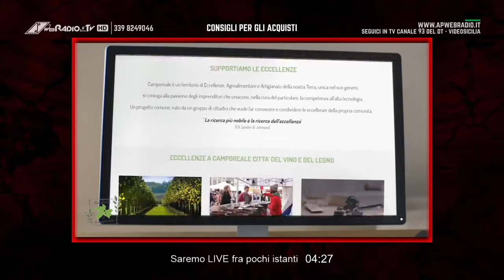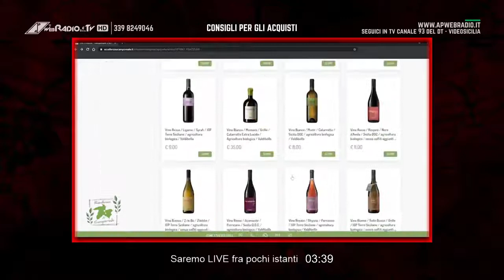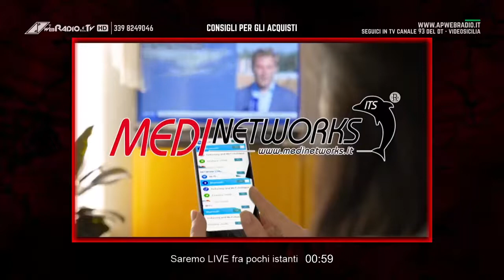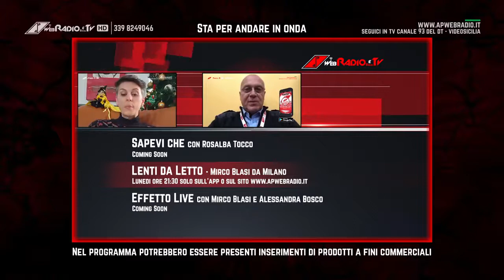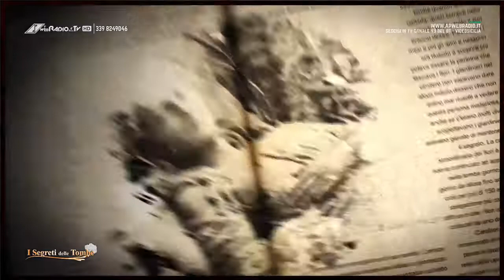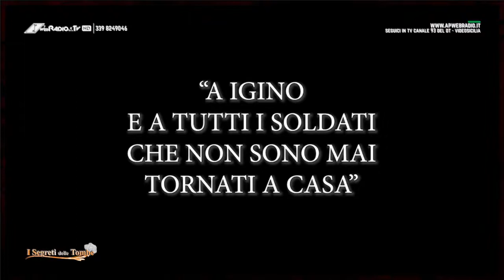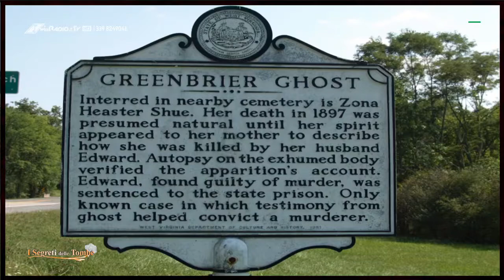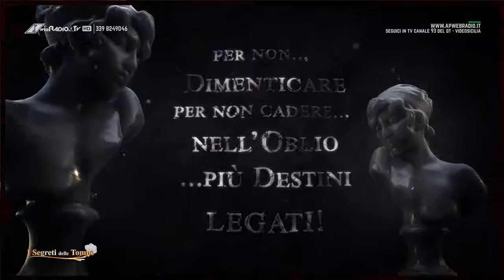I SEGRETI DELLE TOMBE - 04 La dedica ad Igino - Giovanna Lucido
04 I Segreti delle Tombe - con Sveva Molinaro
La dedica ad Igino
e la relazione fra l'al di la e l'al di qua!
La storia di Elva Zona Ester vittima di femminicidio.

Come seguirci:
La nostra app gratuita apwebradio loghetto bianco e rosso
attualmente disponibile solo per i sistemi android sul Playstore di google...
Per coloro che sono fedeli ai sistemi iOS, invece possono seguire le nostre avventure dal sito

Redazione:
Mobile: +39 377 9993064 solo dalle 9:00 alle 12:00
Fisso: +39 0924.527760 solo dalle 9:00 alle 12:00